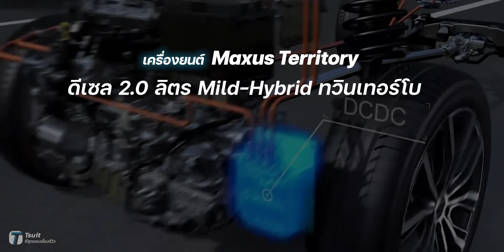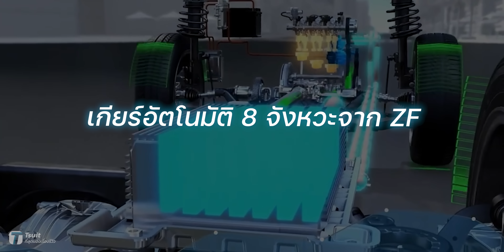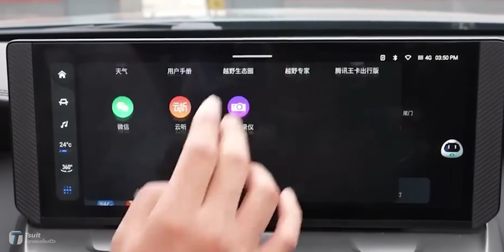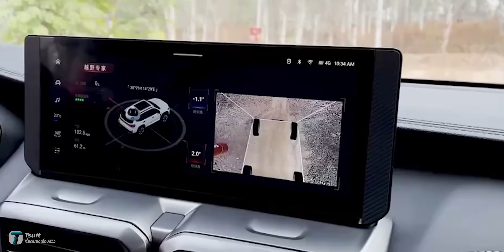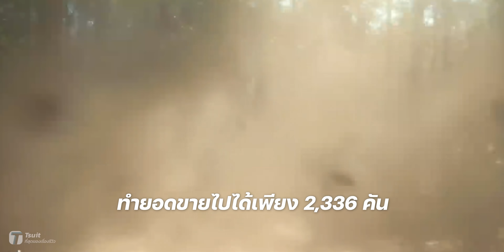เดือดแน่! ถ้า MG ขอท้า Fortuner ด้วยเครื่อง Hybrid คันนี้? - [ที่สุด]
ทักครับ!! MG งัดหมัดเด็ดด้วย PPV ขุมพลังดีเซล Mild-Hybrid เตรียมฟาดฟันพี่ใหญ่คุกกี้ Fortuner ลุ้นเข้าไทย!!?

สารบัญวิดีโอ:
00:00 Intro
00:37 สเป็ก Maxus Territory
03:13 รีวิวจากต่างประเทศ
07:05 MG ประเทศไทย
08:18 สรุป

สรุป
ล่าสุดแบรนด์รถยนต์รุ่นลูกสุดเก๋าของ SAIC อย่าง Maxus ได้เปิดตัวรถ SUV Territory ที่เป็น Body on Frame รุ่นใหม่ แถมยังใช้พื้นฐานเดียวกับกระบะ MG Extender ที่ขายในบ้านเราด้วยนะ

ว่ากันตามตรง ตัวรถ Territory ถือว่าเป็นคู่แข่งที่สมน้ำสมเนื้อกับ Fortuner ไม่น้อยเลย แต่สิ่งหนึ่งที่ทำให้เจ้ารถคันนี้พิเศษกว่ารถทั่วไปคือ ตัวรถจะมาพร้อมกับขุมพลังตัวใหม่ ที่เป็นเครื่องยนต์ดีเซล ขนาด 2.0 Bi-Turbo ให้พละกำลังสูงสุด 218 แรงม้า และแรงบิดสูงสุด 500 นิวตันเมตร พ่วงกับระบบ Mild-Hybrid แบบ 48 โวลต์ จากมอเตอร์ขนาด 44 นิวตันเมตร เรียกได้ว่าเป็นรถขุมพลังดีเซล Mild-Hybrid คันแรกของ Segment นี้เลยก็ว่าได้

ก็คงต้องรอดูกันอีกทีว่าทาง MG ประเทศไทย จะมีแผนนำรถ PPV รุ่นใหม่เข้ามาขายในไทยหรือจะมีการปรับโฉมเจ้า MG Extender หรือเปล่า? และเราจะมีโอกาสได้เห็นขุมพลังดีเซลไฮบริดนี้จริงๆ หรือไม่? หากมีข้อมูลเพิ่มเติม เราจะรีบนำมาอัปเดตให้ทุกคนได้ทราบก่อนใครแน่นอน

Source:
- SAIC Maxus
- MG Thailand
- MG Motor Europe
- The Wheel Network
- Toyota Motor Thailand
- Ford Thailand
- Ford Asia Pacific
- 爱聊车lovecar
- Autohome